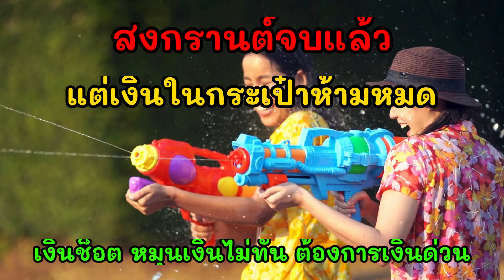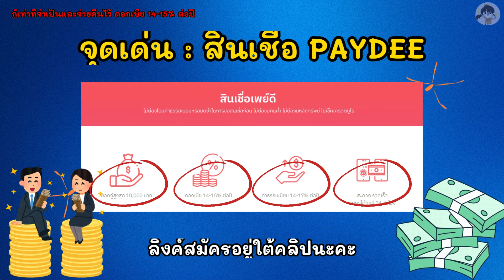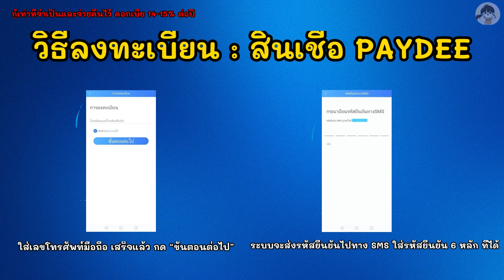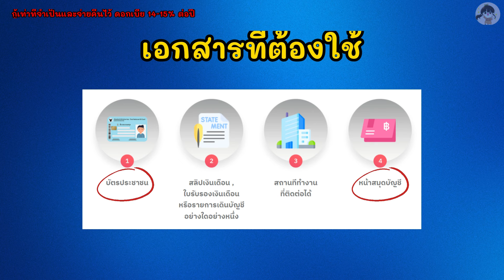แอปยืมเงิน Paydee อัพเดทใหม่ เริ่มต้นวงเงิน 1,200 ไม่มีค่าบริการ ยืมได้ทุกอาชีพ ไม่เช็คเครดิตบูโร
สมัครแอปซื้อขายหุ้นถูกกฎหมาย

แหล่งรวมเงินทุน